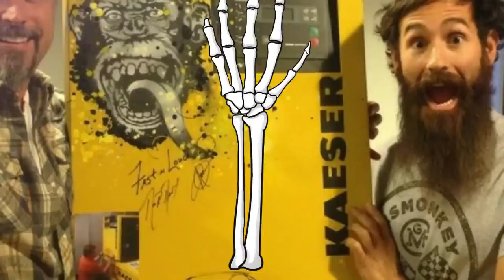¿Qué hace AARON KAUFMAN luego de GAS MONKEY?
La salida de Aaron acabó con el exitoso taller Gas Monkey, Según Aaron Kaufman el ritmo del programa era muy agotador, aaron gas Monkey se fue, Pelea entre Richard y Aaron, Richard Rowlings y gas monkey, qué pasó entre gas monkey, Richard pelea, Richard Rowlings deuda, Aaron Kaufman se va de gas monkey, el capitulo aaron deja gas monkey, ¿qué pasó entre Richard Rawlings y Aaron kaufman? De gas monkey